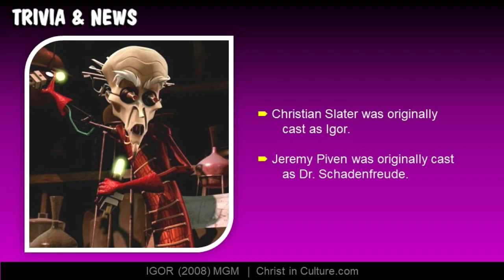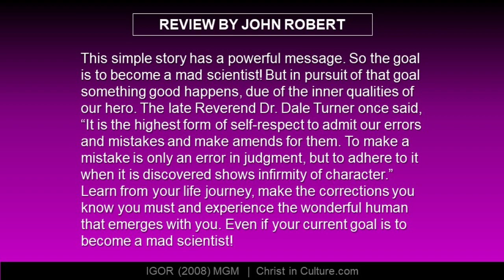CLASSIC VISUAL REVIEW: Igor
Original Graphic Reviews from the archives of Hollywood Jesus and Christ in Culture.